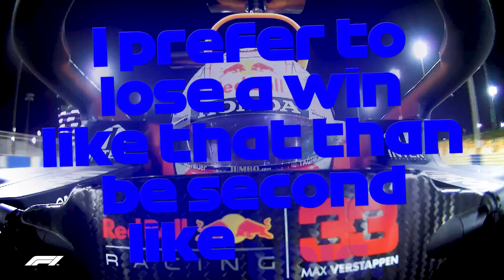Hamilton And Verstappen's Desert Duel | 2021 Bahrain Grand Prix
Relive all the drama as Max Verstappen and Lewis Hamilton went toe-to-toe in Sakhir.